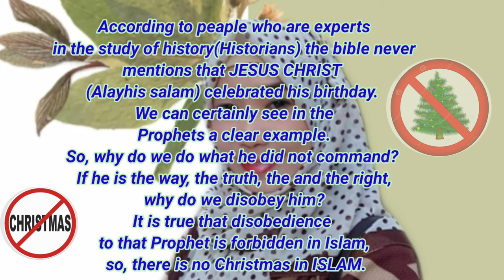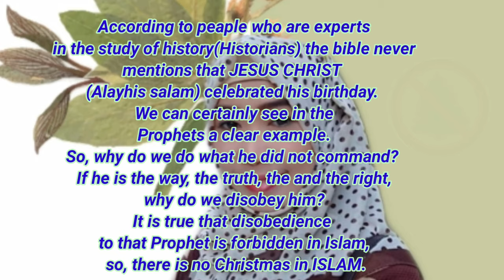BAKIT WALANG PASKO SA ISLAM? | WHY IS THERE NO CHRISTMAS IN ISLAM?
BAKIT WALANG PASKO SA ISLAM? | WHY IS THERE NO CHRISTMAS IN ISLAM? | HAIRA HAYATI